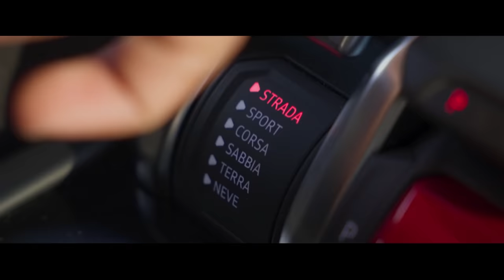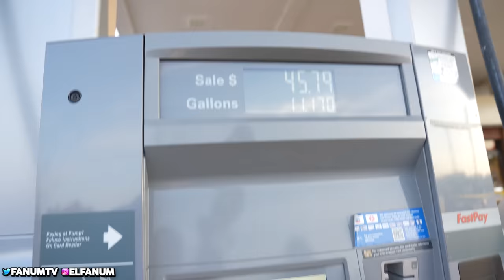MY NEW $330,000 WIDEBODY LAMBORGHINI URUS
I GOT MY NEW WIDEBODY LAMBORGHNI BACK FROM THE RDB LA !
smash that like button for more vids
200K ON THE WAY!